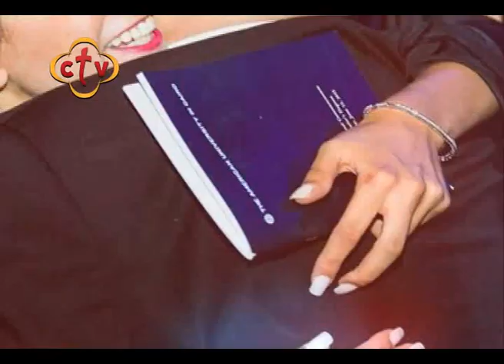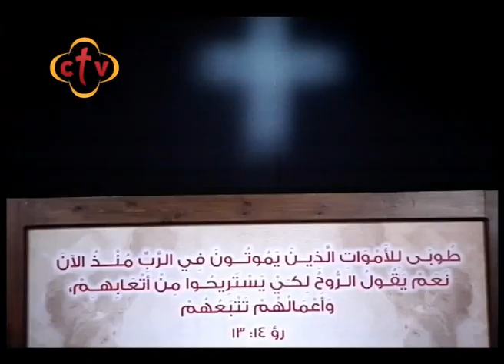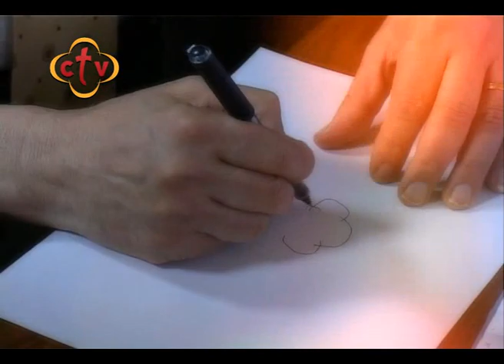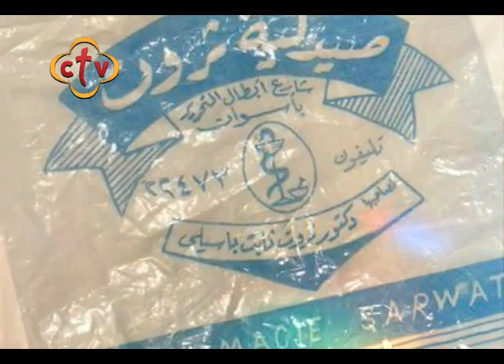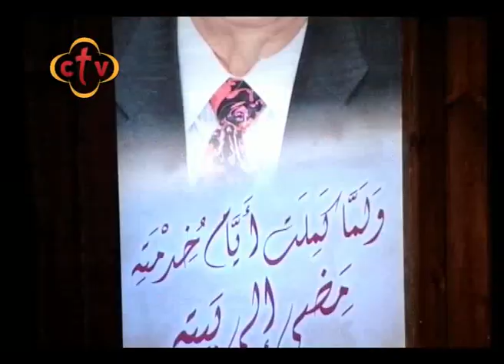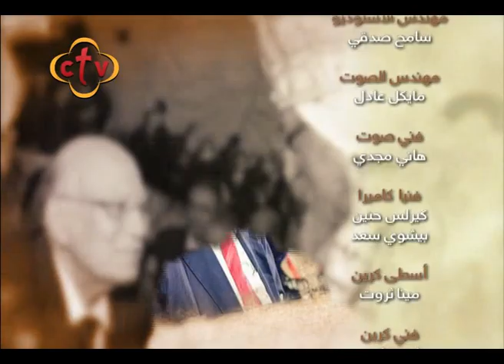عطــاء لاينتـــهي - المتنيح الأرخن الدكتور ثروت باسيلي - الجزء الرابع - أ.إيليا ثروت - أ.منى ثروت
Channel Frequency :
Nile Sat
Frequency 10815 Horizontal Symbol Rate: 27500 FEC: 5/6
Hotbird

ctv,ctvchannel,سي تي في,ثروت باسيلي,ربنا موجود